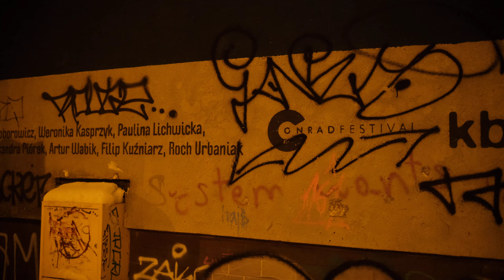Winter Snow Walk Kraków Stare Podgórze in Poland - December 2022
I show you people, architecture and culture in Kraków Poland🎥

Walking Stare Podgórze. The illumination at the beginning is in Galeria Kazimierz. 14:09 I was looking for bullet holes but I did not know where. Too dark to see😢 20:48 Right microphone is dead. So You hear only left channel.

Recorded
in Kraków Poland
on 2022 December 13 16:45
-6 degrees